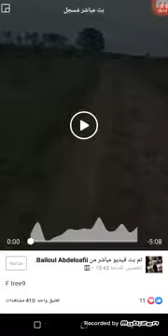الطريق نحو الحلم في أرياف اليونان